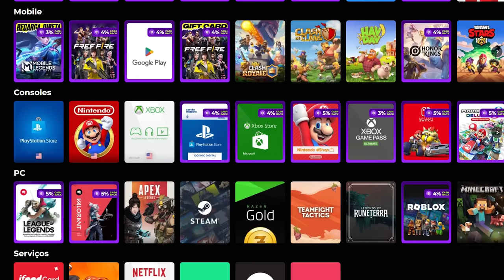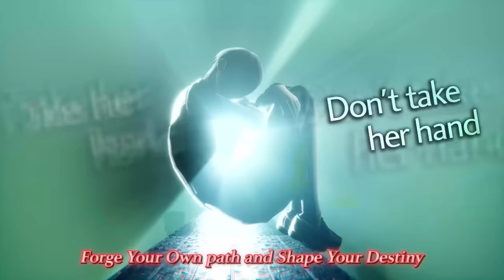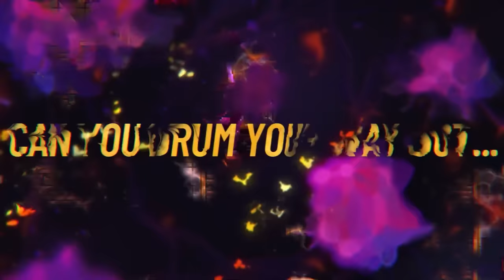TOP 10 JOGOS que vão LANÇAR em JUNHO de 2024! (PS4, PS5, XBOX, SWITCH e PC)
Jogos do mês de junho!

➤ PSN: hadessama94

00:00 Jogo 1
01:55 Jogo 2
02:55 Jogo 3
04:00 Jogo 4
04:58 Jogo 5
05:33 Jogo 6
06:39 Jogo 7
07:08 Jogo 8
07:59 Jogo 9
08:46 Jogo 10